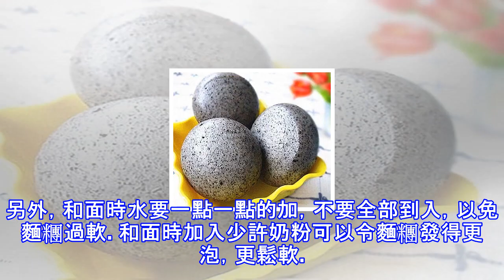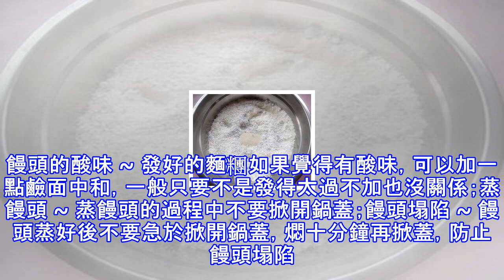饅頭鋪的黑饅頭原來是這麼做出來的，營養肯定高啊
饅頭鋪的黑饅頭原來是這麼做出來的，營養肯定高啊原料普通麵粉(300克), 黑芝麻粉(20克), 脫脂奶粉(5克), 白糖(25克), 安琪耐高糖酵母(3克), 清水(140克), 烹飪方法步驟1準備好所需用的原料。2麵粉中加入黑芝麻粉、奶粉、白糖混合拌勻後，放入酵母粉，然後用少許清水先把酵母化開並將麵粉攪拌成絮狀。3將140克清水分次加入到攪成絮狀的麵粉中，和勻揉成麵糰，置溫暖處發酵至二倍大。4發酵完成取出麵糰，以手指沾上點乾麵粉，在麵糰上按一個窩，若不回縮就是發酵成功，反之則還要繼續發酵。5將發好的麵糰按扁、排氣、重新揉勻後，再搓成圓拄狀的長條。6切成約50克一個的小面段，即饅頭生坯。7蒸鍋...